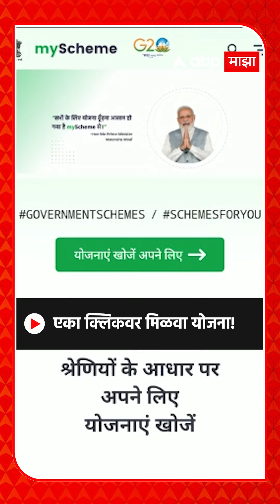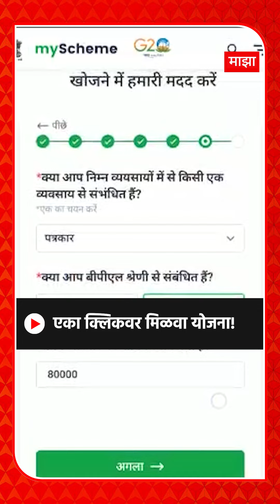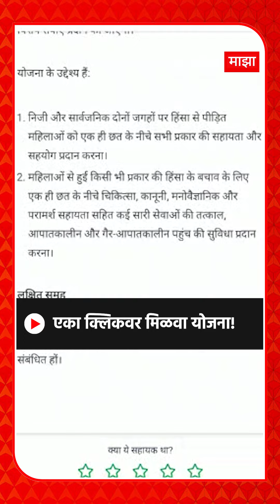My scheme : तुमच्यासाठी कोणती योजना योग्य? एका क्लिकवर मिळते माहिती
Sharad Pawar Birthday | Samruddhi Mahamarg Inauguration | PM Narendra Modi | Devendra Fadnavis Dream Project | CM Eknath Shinde | Samruddhi Highway | समृद्धी महामार्ग उद्घाटन | पंतप्रधान नरेंद्र मोदी | मुख्यमंत्री एकनाथ शिंदे | देवेंद्र फडणवीस ड्रीम प्रोजेक्ट | बाळासाहेब ठाकरे समृद्धी महामार्ग | Balasaheb Thackeray Samruddhi Mahamarg

My scheme : एका क्लिकवर मिळवा योजना!